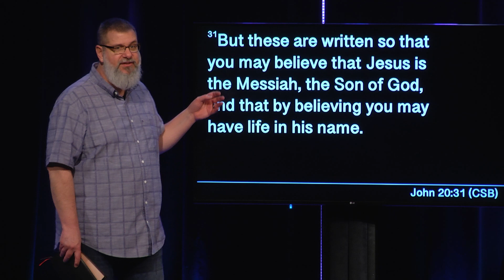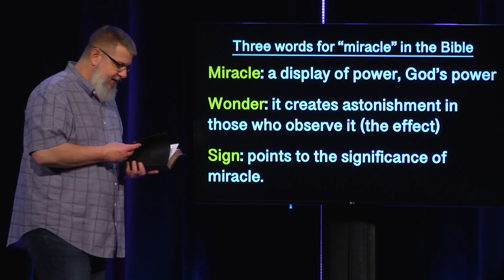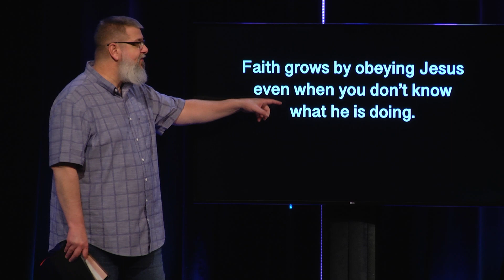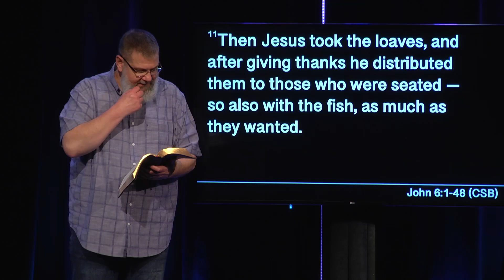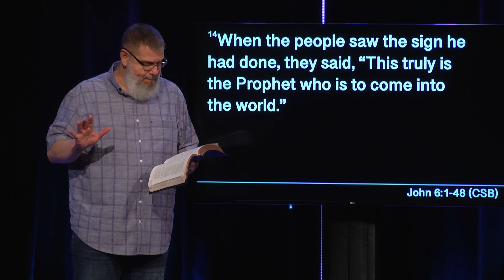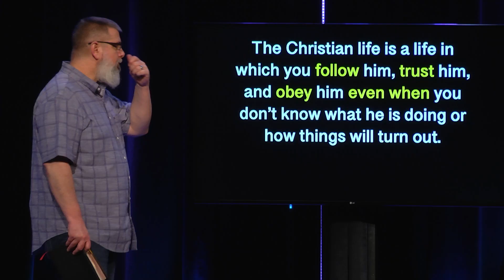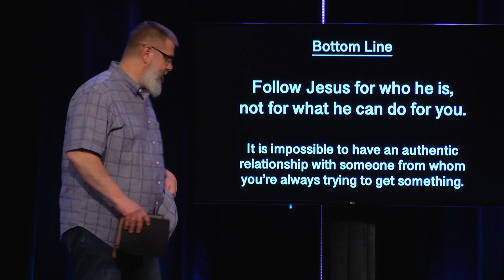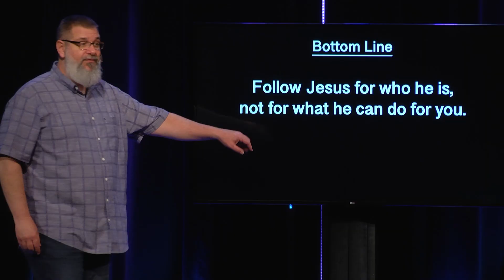Signs, Pt. 4: The Feeding of 5000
To support our ministry: JourneyRVA.com/give